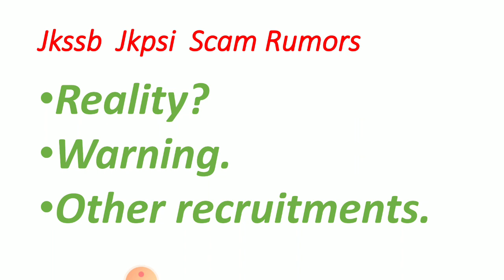Jkssb Jkpsi Scam